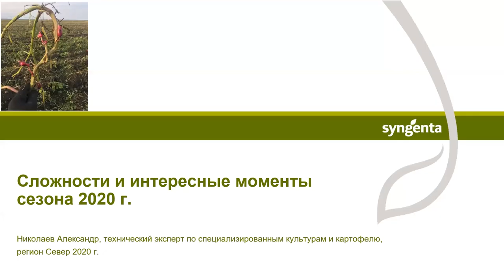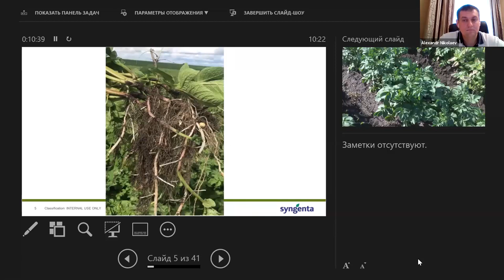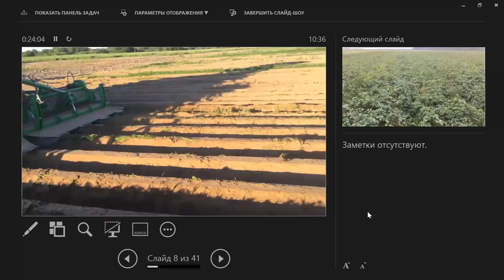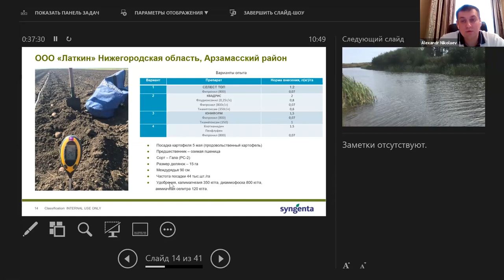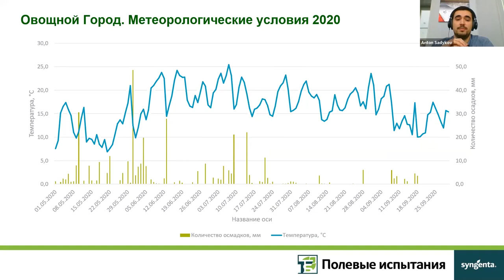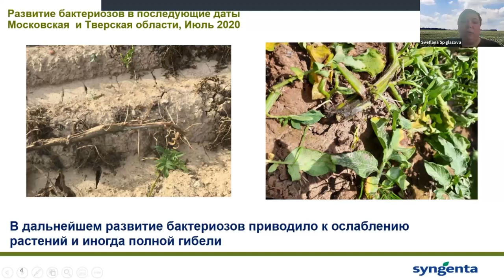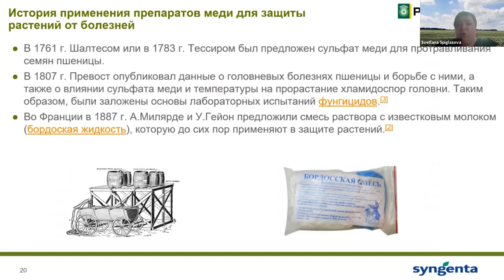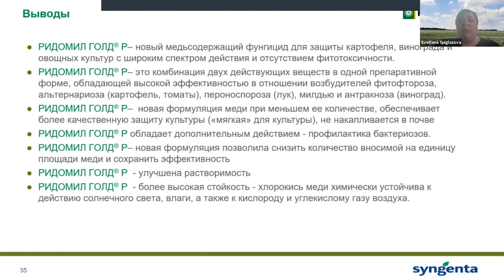Картофель. Анализ сезона 2020. Выводы на сезон 2021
В ходе конференции обсуждаются итоги производственных опытов на картофеле сезона 2020 года, сравнивается эффективность различных вариантов пред посадочной обработки и схемы защиты в период вегетации. А также доводится информация о новом медьсодержащем фунгициде для защиты картофеля от фитофтороза и сдерживания развития бактериозов.